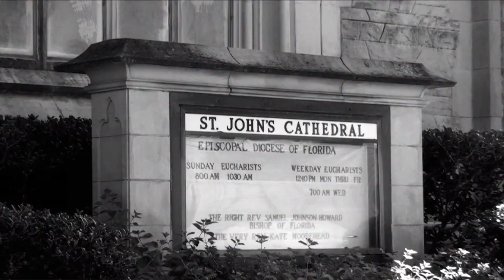Cathedral Arts Project Showcase